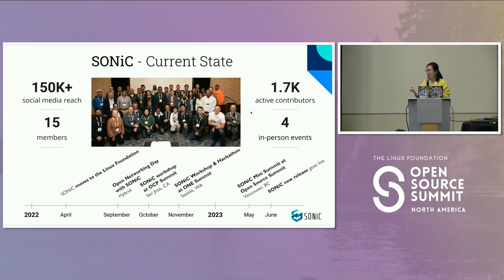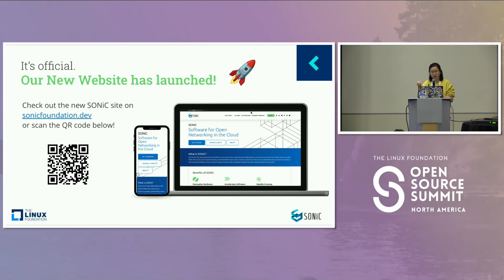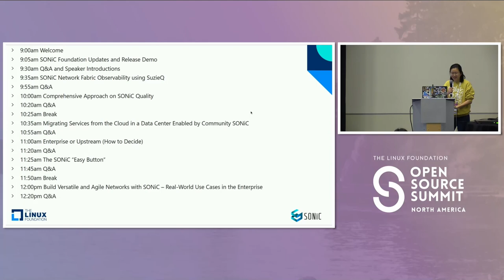SONiC Foundation Updates and Release Demo